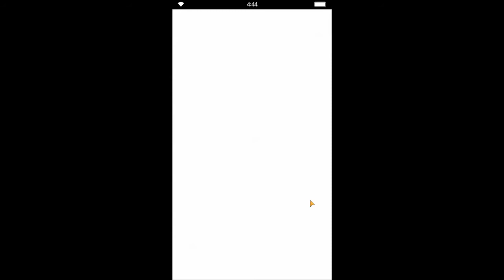Final Fantasy Brave Exvius Story Event Fun With Physalis (Unfortunately Incomplete)